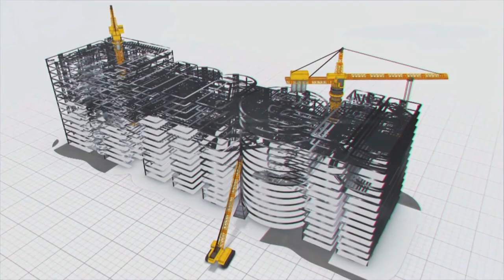Laxmi Pump House: Lifted the Godavari water to Upstream | Megha Engineering& Infrastructures Limited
Laxmi Pump House: Lifted the Godavari water to Upstream |
Megha Engineering & Infrastructures Limited | MEIL